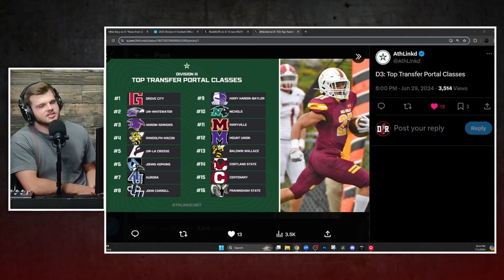The TOP D3 Transfer Portal Classes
Kobe reviews the top D3 transfer portal classes that schools were able to put together this offseason. Who had the best class? Who should be on the list that isn't?